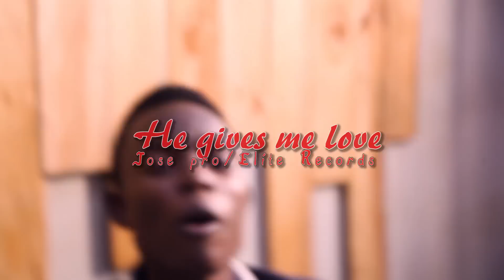[OFFICIAL VIDEO] He Gives Me Love JEHOVAH SHALOM ACAPELLA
In the real world , The word Love!  lost meaning as people lack honesty,patience , they ain't forgiving and not true
"He Gives Me Love" is simply passing great News! If we enter into Jesus' love we won't ever regret. We will Have Joy ,Forgive , Beauty in Him